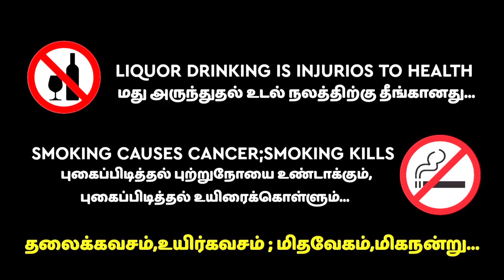💥🔥 SRI VELAVAN TN PRIVATE BUS 🤩💥 GREENY RIDER | POLLACHI-COIMBATORE nh fast service 💥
Special Thanks To Prem Bus Photography(FB) ❤

For More Video Like This Visit This Channel : @ThinaThagaval    ❤

Map mod: Pro BD Bangaladesh Map 1.31
Creator: Sultan Mahmud
Edited: Imtiaz Anik

Body Built By - Bus,Fix,Tv By Page: Kerala Bus Design (KBD) Afsal Neeliyath

Other Links: ⏬

Other mods: ⏬